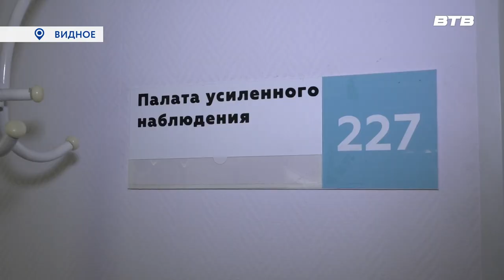СЕВА - БОГАТЫРЬ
Мой богатырь – так называет своего новорождЁнного сына Всеволода жительница подмосковного Пущина Наталья Мартьянова. Мальчик родился недоношенным, чуть больше килограмма, но спустя три 3 месяца благодаря заботе медиков Видновского перинатального центра возмужал и почти догнал своих ровесников. О нем - наш следующий сюжет.